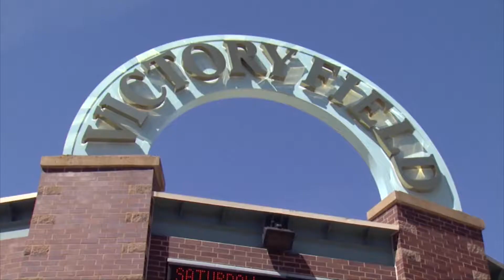Inside Indy 180311